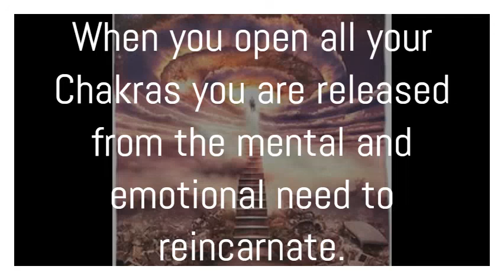Third Eye Series Reincarnation and Ascension Episode 5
We discuss immortality and draw a distinction between reincarnation and ascension.